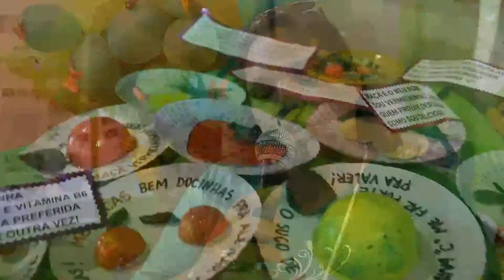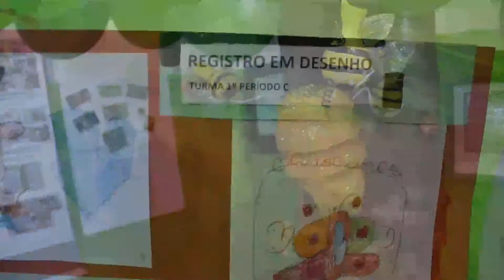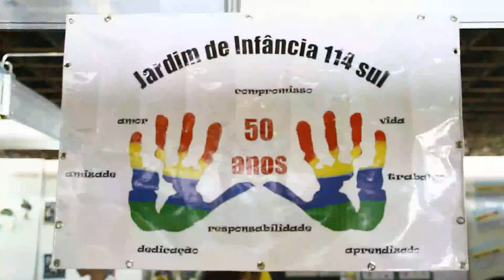TV Sinpro - Semana Nacional de Ciência e Tecnologia